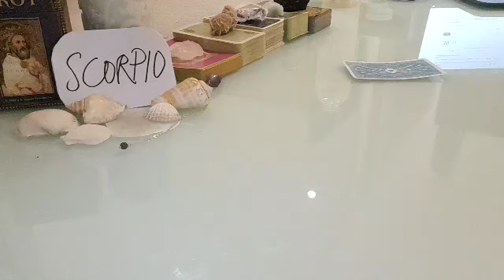SCORPIO ❤ THEY ARE DISSATISFIED WITH OTHER LOVE OPTIONS AND...❤ JUNE 2021 LOVE MONEY TAROT